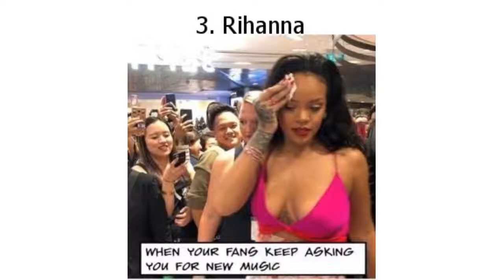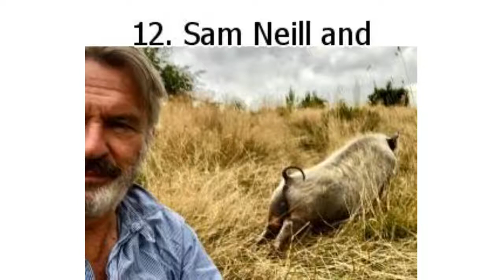10+ Celebrities Who Are Too Good at Trolling Themselves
10+ Celebrities Who Are Too Good at Trolling Themselves

Celebrities have some talents that go beyond their profession. Some are good at sports, cooking, or speaking different languages and there are others who are masters at trolling themselves. Although some celebrities can get a lot of hate by trollers on the internet which can be really hurtful, there are others who just prefer to make fun of themselves first.